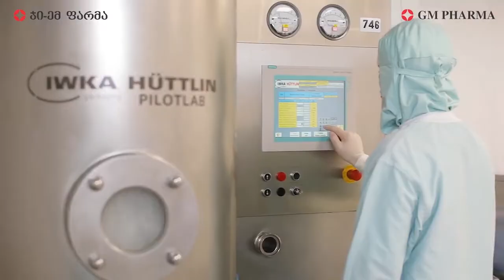Western Sanctions on Russia - PMCG Assessment / Interview with Aleksi Aleksishvili, PMCG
I will use the rest of the time for some exclusive interviews to show you how one of the leading international investment bank Renaissance Capital and one of the leading think-tanks PMCG evaluate the chances of Russia-Ukraine full fledged war; the impact that Western sanctions might have on Russia and what could be some of the spill-over effects.

What should Georgia be ready for? - For the answer to this question I approached PMCG, supporting governments, the private sector, as well as international and civil institutions, by  delivering simple, comprehensive and progressive services tailored to their needs, focusing primarily on economic development, freedom and prosperity. Aleksi Aleksishvili tells me that Russia will have to bear both financial and political costs if the West stands united and imposes sanctions targeting more broadly the Russian elite.